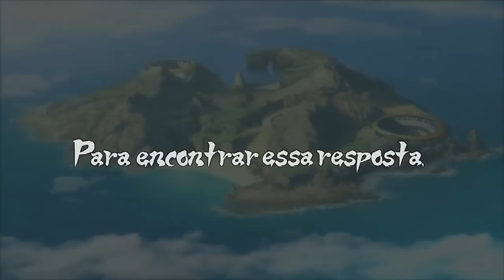Jogando e Aprendendo: Naruto Shippuden Ultimate Ninja Storm Revolution - Xbox 360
Steam = TheMaucriado
Origin = MaucriadoBr